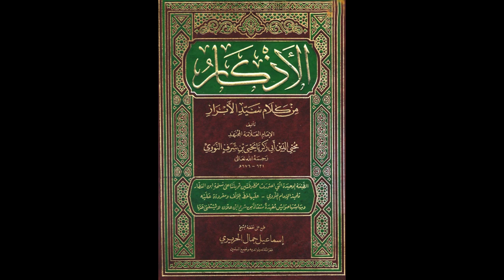الأذكار المنتخب من كلام سيد الأبرار للإمام النووي من مسجد السلط الكبير|الدرس رقم 42|أحمد الزعبي